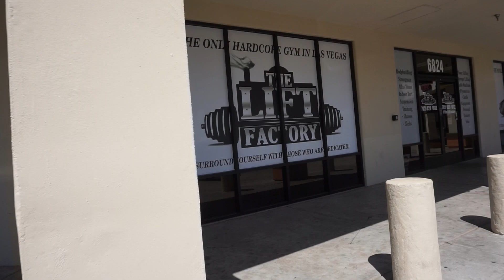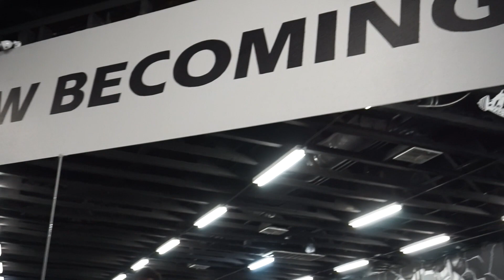Dumbbell Press 120's for 100 REPS !! Whoever make it first !!!